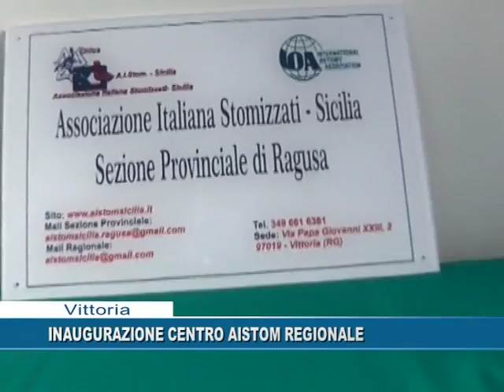Inaugurazione centro aistom regionale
sanita